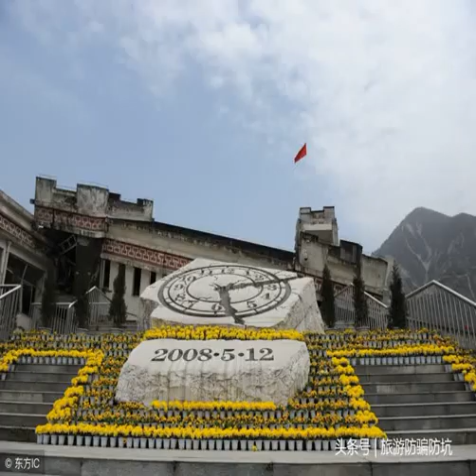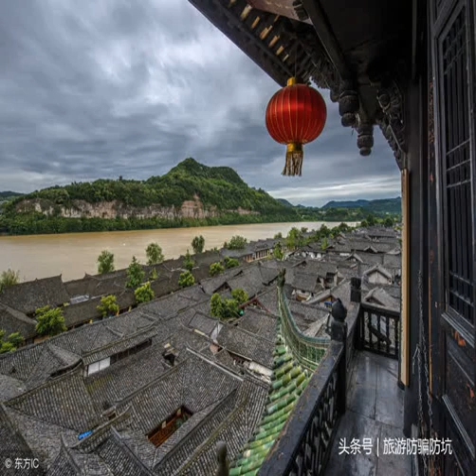1毛錢也不想花？國內31家5A級旅遊景點，門票全部免費！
1毛錢也不想花？國內31家5A級旅遊景點，門票全部免費！